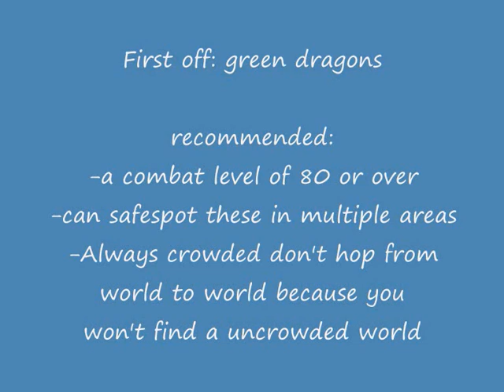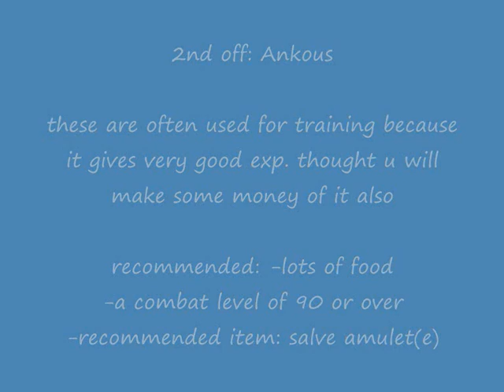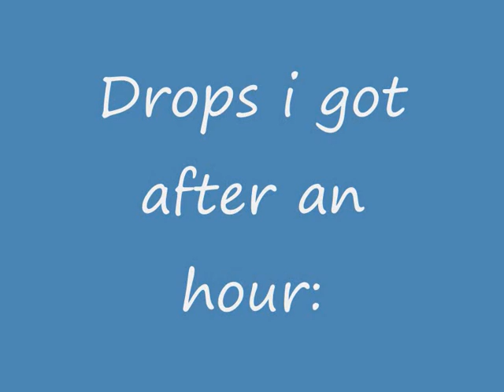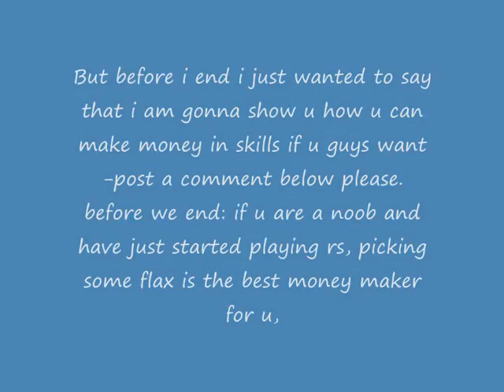Runescape Money making guide (combat)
these are just my personal way to make money i don't claim that these are the best methods. Althought skilling is also a good way to make money, cut yews forexample for wcing i am cutting yews in this minute and it's very good money,
i am currently working on 99 wc when i get it i may post a 99 wcing guide.